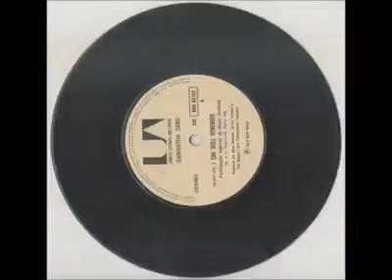9 December 2020